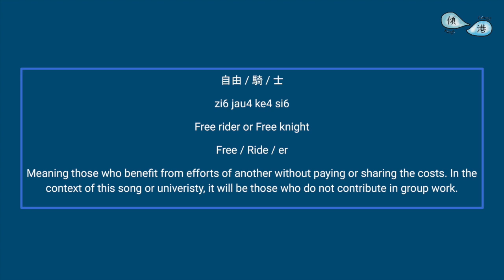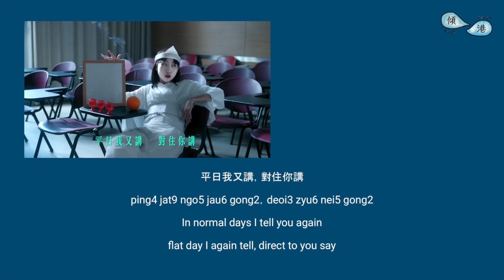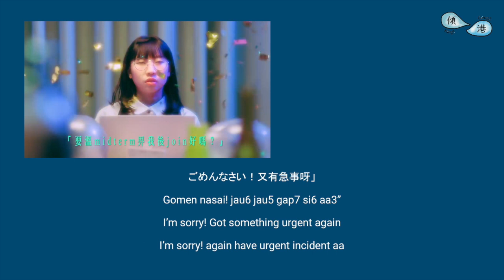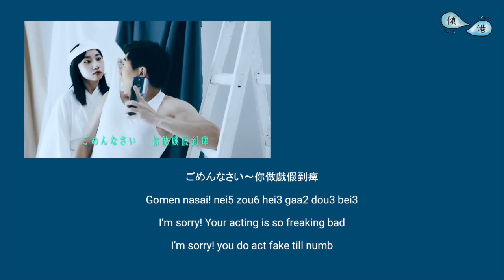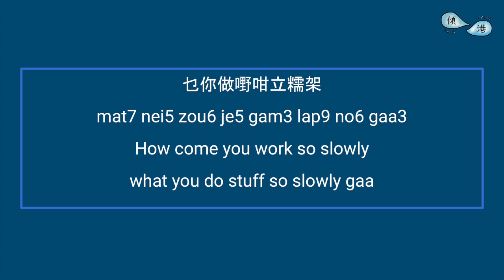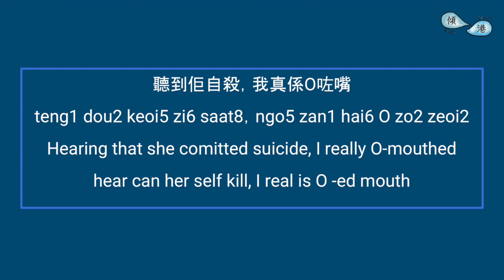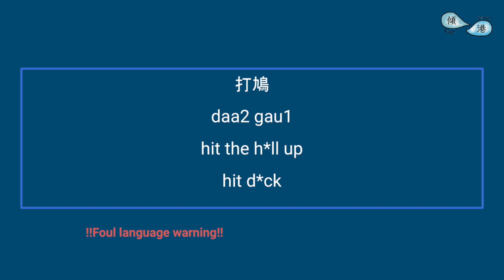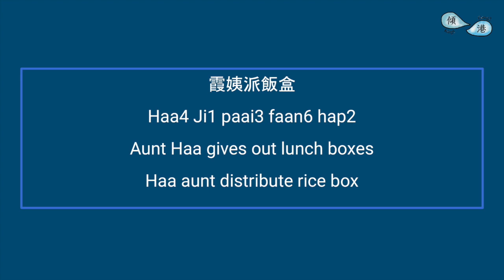FreeRider / Hong Kong Pop Culture / Learn Cantonese / King Kong Cantonese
We are a group of HongKongers and we want to teach the world Cantonese amid our emigration trend. We hope that after watching our videos, you will be able to have fluent and joyful conversations with HongKongers, as well as fun practices on your own. Have fun learning with us!

This video is among the special series on Hong Kong pop culture. In this series, we will translate some popular videos or songs so that you can learn some sentence structures, vocabulary application, as well as appreciate Hong Kong styled humour.

Learning guide:
- Rows of words are in the order of Characters, Jyutping, meaning, word by word translation (unless otherwise specified).
- Phrases within /slashes/ are translated as a phrase instead of every single words
- Certain mood auxiliary words will not be translated. Emotions are too subjective to be explained.
- Remember to view flashcards on our Instagram! Contents may sometimes vary - a treat to learn more~

Lyrics: LaiYing 麗英
Arrangers: Kin Wu (@kin__wu) | Daniel Chu
Producer: Daniel Chu (@thedanielchu)